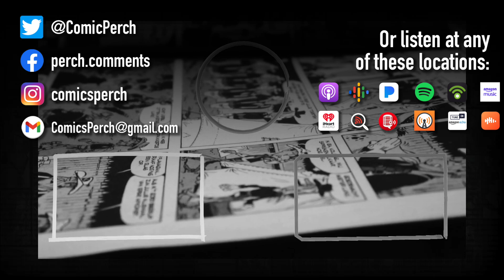Disney rolling out social media policy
News that Disney may be cracking down on social media.